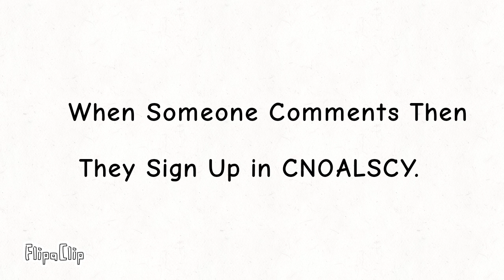I Changed My Mind.....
Not Allowed To Signup:
Moonboi1273
Augusto